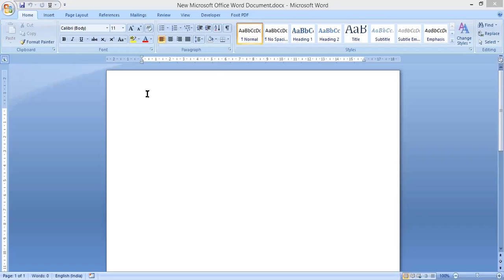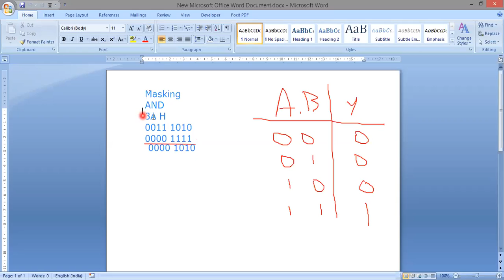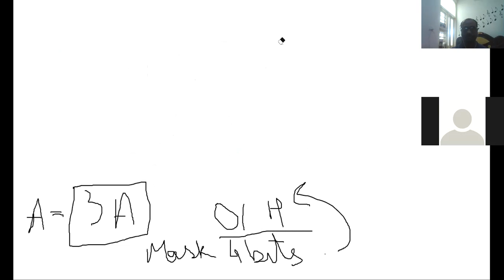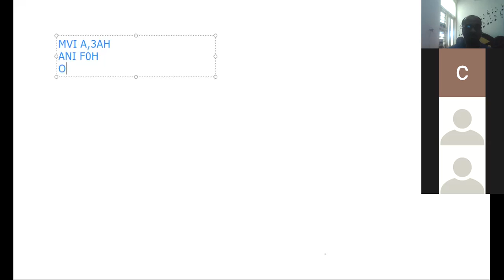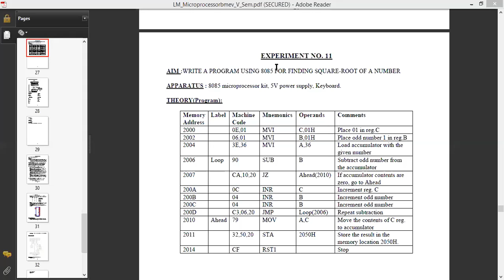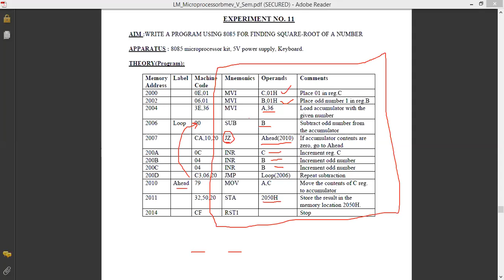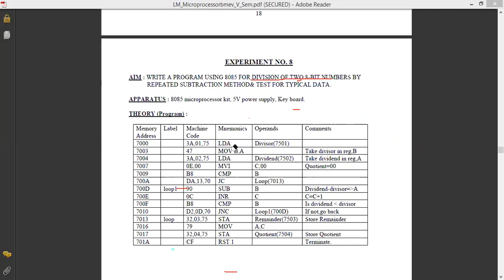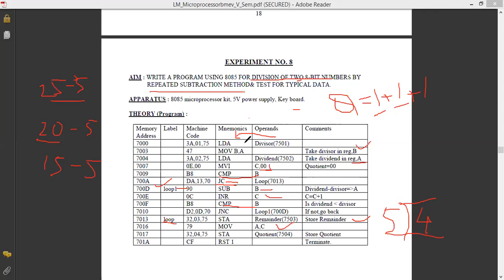Masking of bits and Programming- Part 2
This video shows some basic programs of microprocessor 8085. After going through this video, learner may be able to learn:
1. How to mask a set of bits and display other bits of a register and write program of it.
2. Program for how to find square root of a number.
3. Division through repeated subtraction method.
Happy Learning !!